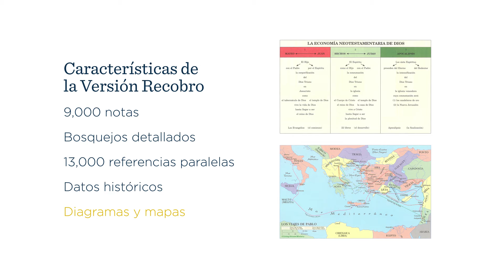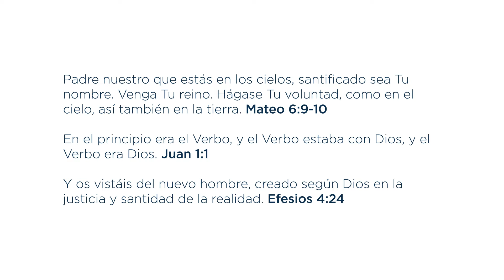Una Biblia de estudio gratuita: el Nuevo Testamento Versión Recobro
¿Desea entender la Biblia? el Nuevo Testamento Versión Recobro y sus muchas características sobresalientes le ayudarán a entenderla. Esta versión es una traducción precisa de los manuscritos del griego original a un español contemporáneo facil de leer. Además, esta Biblia de estudio gratis, contiene información histórica bosquejos extensos en cada libro, más de 9,000 notas de pie de página explicatorias, más de 13,000 referencias paralelas y 8 páginas de mapas y diagramas importantes. Estas características le ayudarán a abrir las riquezas contenidas en la Biblia a fin de que usted realmente pueda entender y aplicar la Palabra de Dios a su vida.

El Nuevo Testamento Versión Recobro es una publicación de Living Stream Ministry. Bibles for America reparte ejemplares gratuitos a cualquier persona que resida en los Estados Unidos y Puerto Rico.

(Please note we are only able to send free Bibles to residents of the United States and US territories)